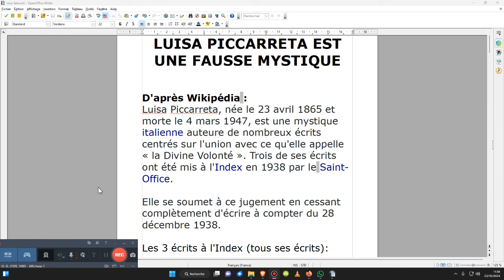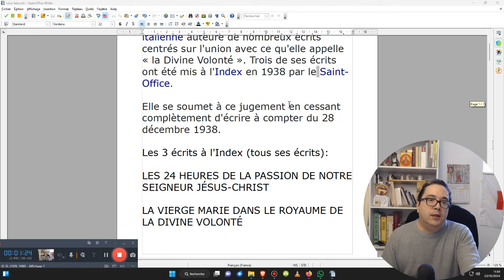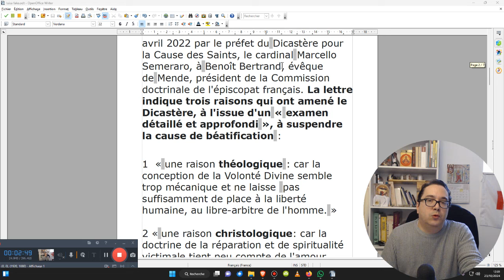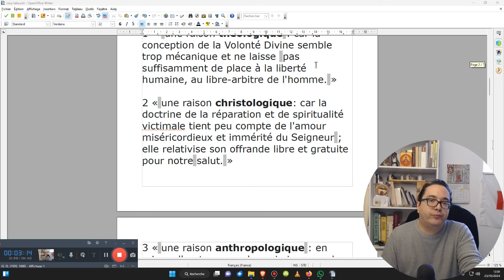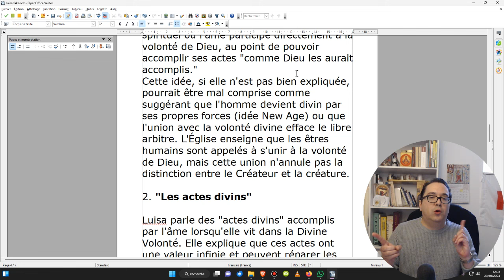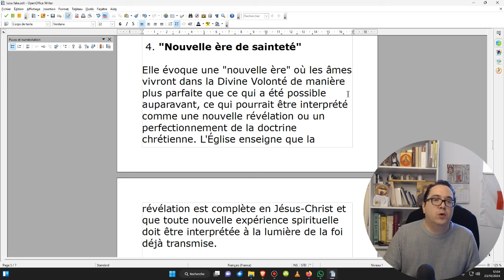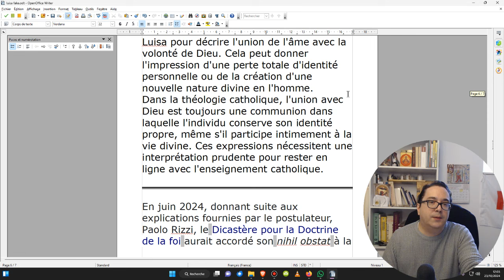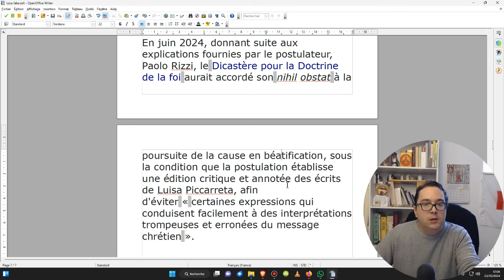Luisa Piccarreta est une fausse mystique ! (tout comme Marie-Julie Jahenny)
LUISA PICCARRETA EST UNE FAUSSE MYSTIQUE

D'après Wikipédia :
Luisa Piccarreta, née le 23 avril 1865 et morte le 4 mars 1947, est une mystique italienne auteure de nombreux écrits centrés sur l'union avec ce qu'elle appelle « la Divine Volonté ». Trois de ses écrits ont été mis à l'Index en 1938 par le Saint-Office.

Les 3 écrits à l'Index (tous ses écrits):

LES 24 HEURES DE LA PASSION DE NOTRE SEIGNEUR JÉSUS-CHRIST

LA VIERGE MARIE DANS LE ROYAUME DE LA DIVINE VOLONTÉ

LIVRE DU CIEL

Trois raisons qui ont amené le Dicastère, à l'issue d'un « examen détaillé et approfondi », à suspendre la cause de béatification :

1  « une raison théologique : car la conception de la Volonté Divine semble trop mécanique et ne laisse  pas suffisamment de place à la liberté humaine, au libre-arbitre de l'homme. »

2 « une raison christologique: car la doctrine de la réparation et de spiritualité victimale tient peu compte de l'amour miséricordieux et immérité du Seigneur ; elle relativise son offrande libre et gratuite pour notre salut. »
3 « une raison anthropologique : en raison d'un trop grand pessimisme sur la nature humaine et d'une doctrine qui ne semble pas intégrer la Résurrection du Christ, l’espérance, la grâce sanctifiante.

Cette doctrine peut donc être source de confusion pour les croyants. Cela ne préjuge pas de la conduite exemplaire et des vertus de la Servante de Dieu. »

Certains des écrits de Luisa Piccarreta sur la "Divine Volonté" utilisent des expressions et des concepts qui peuvent prêter à confusion ou nécessiter une clarification théologique pour s'assurer qu'ils restent conformes à l'enseignement catholique.

Voici quelques expressions qui pourraient poser problème :

1. "Vie dans la Divine Volonté"

Luisa Piccarreta parle souvent de "vivre dans la Divine Volonté," qui est un état spirituel où l'âme participe directement à la volonté de Dieu, au point de pouvoir accomplir ses actes "comme Dieu les aurait accomplis."
Cette idée, si elle n'est pas bien expliquée, pourrait être mal comprise comme suggérant que l'homme devient divin par ses propres forces (idée New Age) ou que l'union avec la volonté divine efface le libre arbitre. L'Église enseigne que les êtres humains sont appelés à s'unir à la volonté de Dieu, mais cette union n'annule pas la distinction entre le Créateur et la créature.

2. "Les actes divins"

Luisa parle des "actes divins" accomplis par l'âme lorsqu'elle vit dans la Divine Volonté. Elle explique que ces actes ont une valeur infinie et peuvent réparer les péchés du monde entier.
La notion d'“actes divins” peut prêter à confusion si elle laisse entendre que les actes des humains peuvent, par eux-mêmes, avoir une valeur égale à ceux de Jésus-Christ. Dans la théologie catholique, les actes humains ont une valeur limitée et ne peuvent être "divins" qu'à travers la participation à la grâce du Christ.

3. "Régner avec Dieu"

Luisa utilise parfois l'expression "régner avec Dieu" pour décrire l'état des âmes qui vivent pleinement dans la Divine Volonté. Cela peut être interprété de manière métaphorique pour signifier que ces âmes coopèrent avec Dieu pour accomplir sa volonté sur terre. Toutefois, une lecture littérale pourrait suggérer une égalité entre l'âme humaine et la royauté divine, ce qui ne serait pas compatible avec la doctrine catholique sur la distinction entre Dieu et les créatures.

 4. "Nouvelle ère de sainteté"

Elle évoque une "nouvelle ère" où les âmes vivront dans la Divine Volonté de manière plus parfaite que ce qui a été possible auparavant, ce qui pourrait être interprété comme une nouvelle révélation ou un perfectionnement de la doctrine chrétienne. L'Église enseigne que la révélation est complète en Jésus-Christ et que toute nouvelle expérience spirituelle doit être interprétée à la lumière de la foi déjà transmise.

5. "Fusion avec la Divine Volonté"

Le terme "fusion" est souvent utilisé par Luisa pour décrire l'union de l'âme avec la volonté de Dieu. Cela peut donner l'impression d'une perte totale d'identité personnelle ou de la création d'une nouvelle nature divine en l'homme.
Dans la théologie catholique, l'union avec Dieu est toujours une communion dans laquelle l'individu conserve son identité propre, même s'il participe intimement à la vie divine. Ces expressions nécessitent une interprétation prudente pour rester en ligne avec l'enseignement catholique.

En juin 2024, donnant suite aux explications fournies par le postulateur, Paolo Rizzi, le Dicastère pour la Doctrine de la foi aurait accordé son nihil obstat à la poursuite de la cause en béatification, sous la condition que la postulation établisse une édition critique et annotée des écrits de Luisa Piccarreta, afin d'éviter « certaines expressions qui conduisent facilement à des interprétations trompeuses et erronées du message chrétien ».